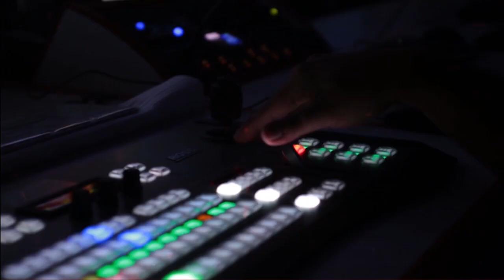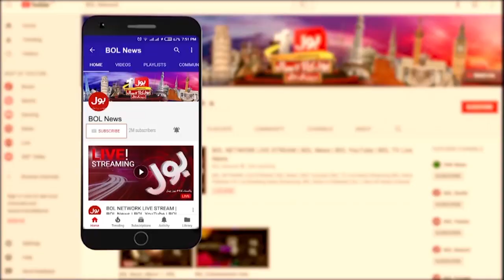Imran Khan Long March Announcement | Overseas Pakistanis Excited | Breaking News